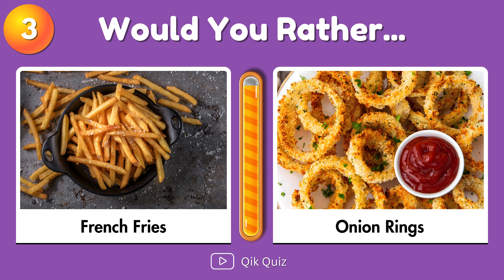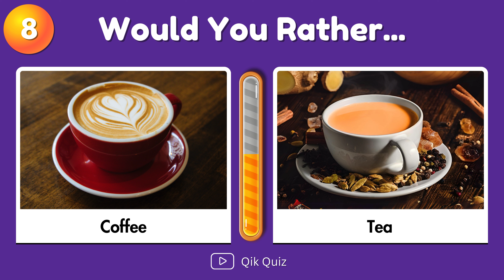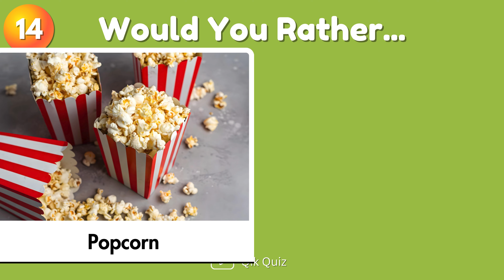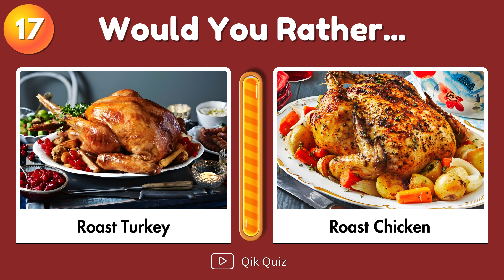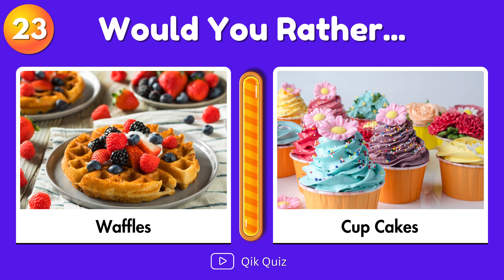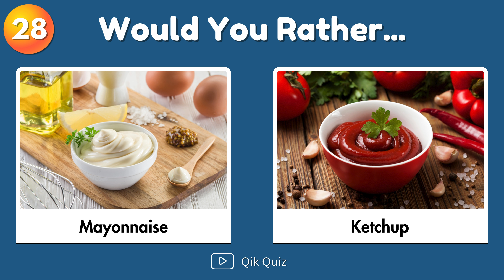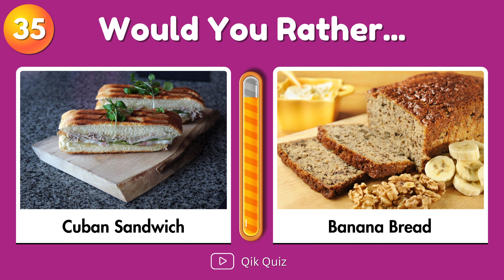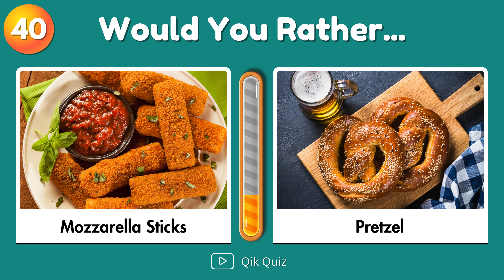Would You Rather...? Snacks & Junk Food Edition 🍟🍔 | Food Quiz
Indulge in a tasty adventure with our Would You Rather Snacks & Junk Food Quiz.🎉🤔🍕 From choosing between crispy fries and savory burgers to picking the ultimate snack, this quiz is a delicious treat for your cravings! 🍿🍫 Grab your favorite snack and play along – it's a snack lover's paradise! 🌈 Don't miss out on the tasty decisions – hit play now! 🎬✨